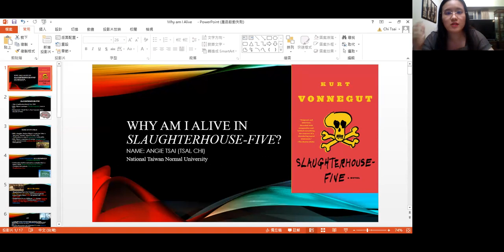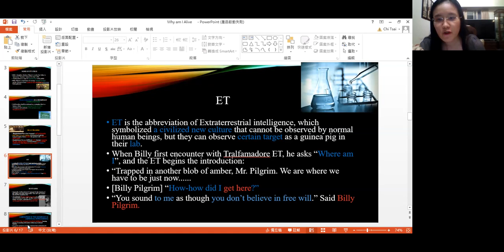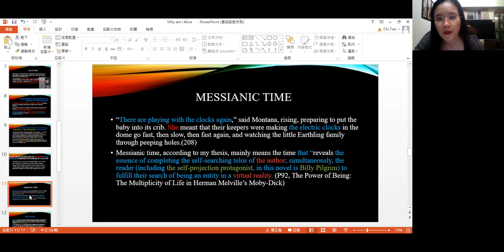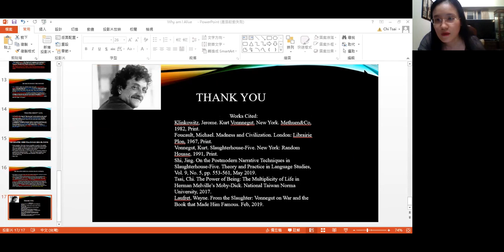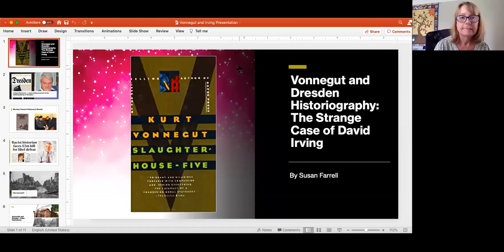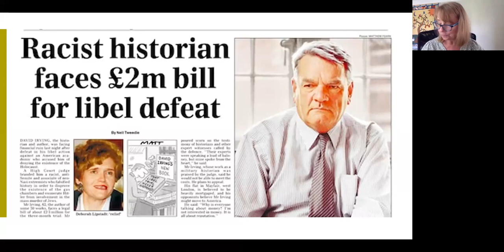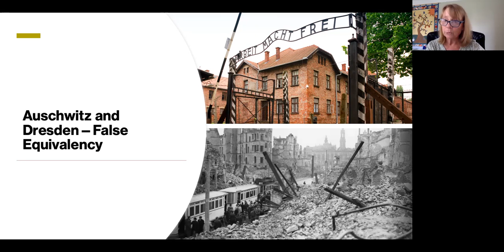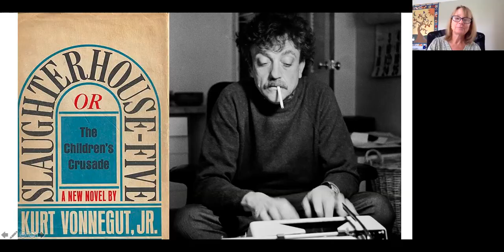Kurt Vonnegut Society - "Vonnegut Roundtable"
The Kurt Vonnegut Society
Vonnegut Roundtable

Chair: Tom Hertweck, University of Massachusetts Dartmouth

1. “Why Am I Alive in Slaughterhouse-Five?” Chi Angie Tsai, National Taiwan Normal University
2. “Forgetting Red Power: Slaughterhouse-Five, Indigenous Protest, and Vonnegut's Critique of Settler Colonialism,” Zachary Laminack, University of North Carolina at Pembroke
3. “Rumfoord’s Revenge,” Celena R. Orion, Northern Arizona University
4. “In the Slaughterhouse: Pairing Night and Slaughterhouse-Five,” Brian Hartt, North Bergen High School
5. “Thinking Race with Vonnegut,” Nicole Lowman, University at Buffalo
6. “Vonnegut and Dresden Historiography: the Strange Case of David Irving,” Susan Farrell, College of Charleston